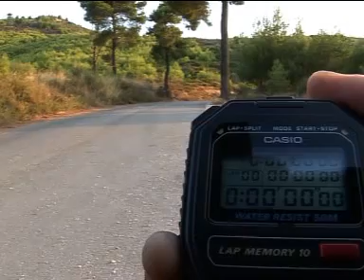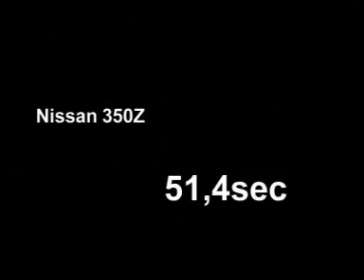Max Power GR Tv - Nissan 350Z 347ps